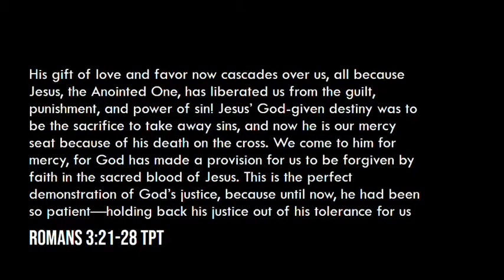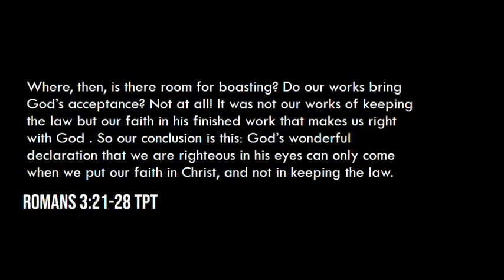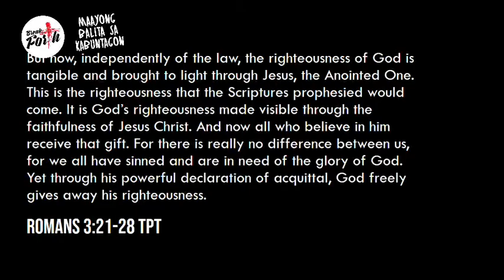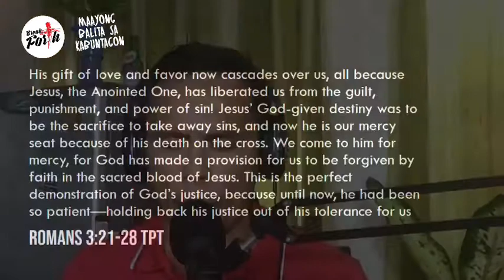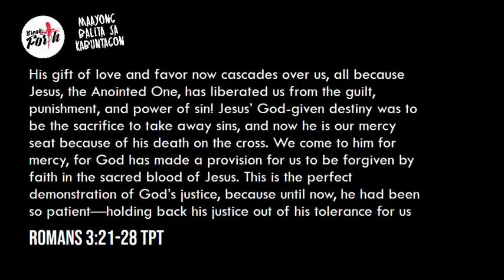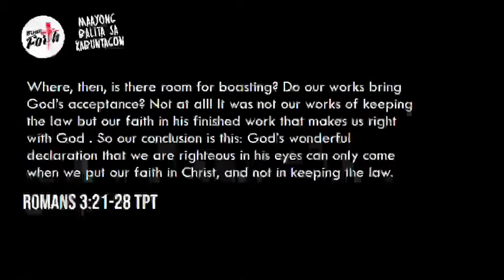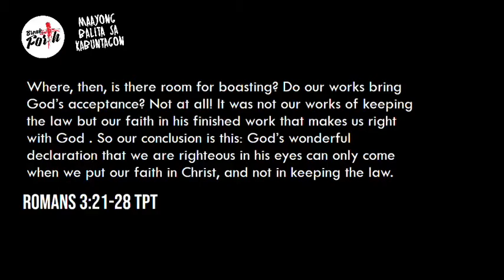Maayong Balita sa Kabuntagon | Romans 3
Join Pastor Rey Paraguya as he breaks down Romans 3 devotional-style in this August 1 2020 episode of Maayong Balita sa Kabuntagon.